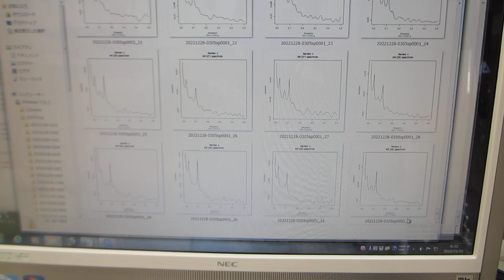超音波の音圧データ解析：自己相関・バイスペクトル（超音波システム研究所）